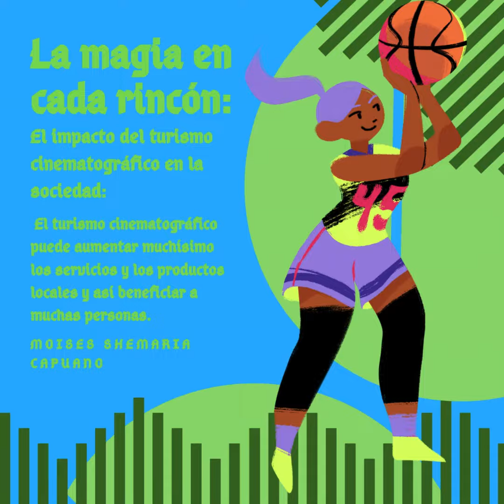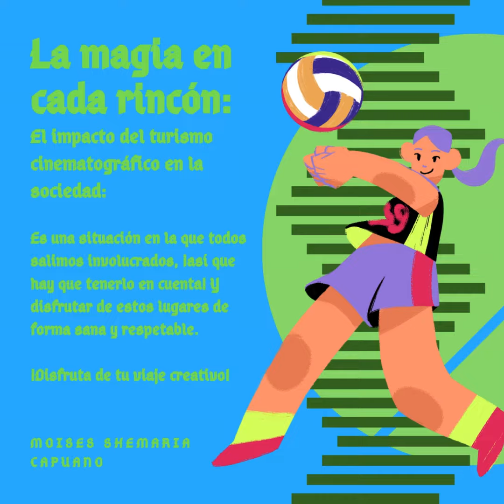Moises Shemaria Capuano| Nos transportan a esos lugares (parte 2)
Moises Shemaria Capuano| Nos transportan a esos lugares y nos hacen soñar con vivir esas experiencias emocionantes. ¡Es increíble cómo el cine puede crear una imagen tan poderosa!